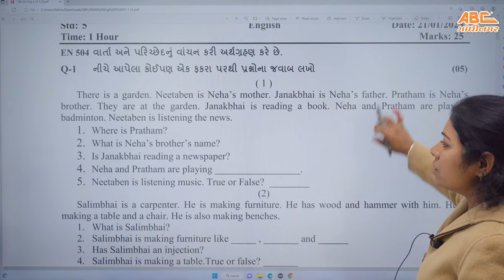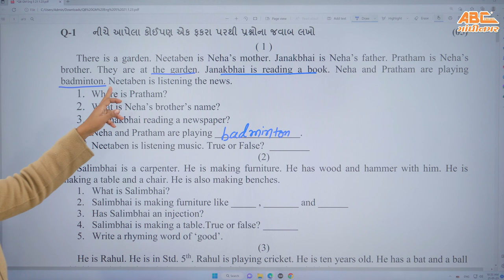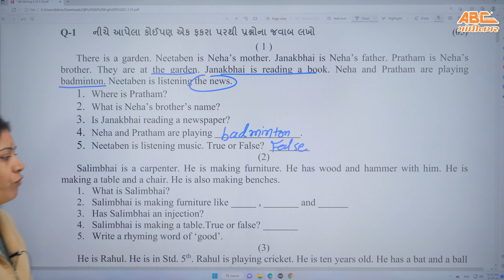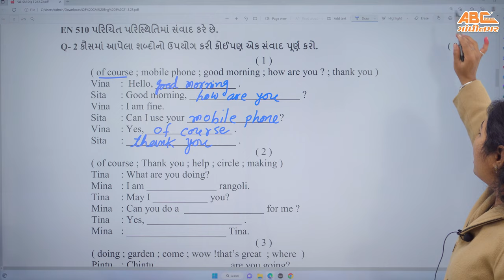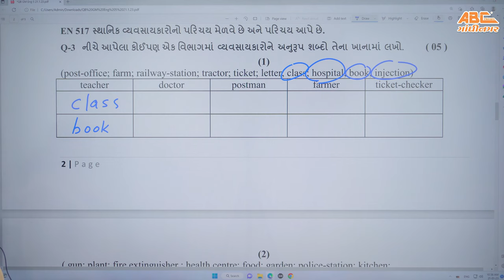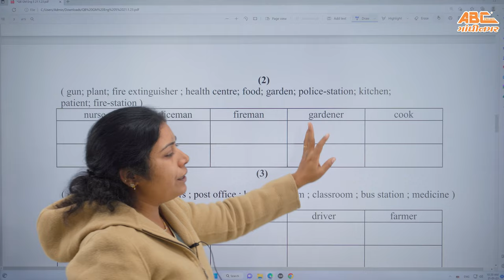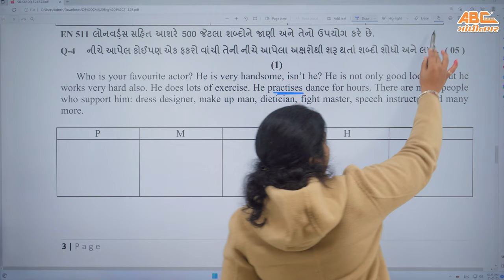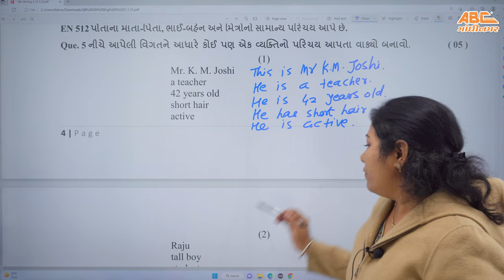std 5 english ekam kasoti solution january 2023 | dhoran 5 english ekam kasoti paper january 2023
CREDITS:
AVANI MAM
Hardik Sir

In this video, I am providing std 5 english ekam kasoti solution January 2023. For more information please visit our We also provide std 5 english ekam kasoti paper January 2023 for students.